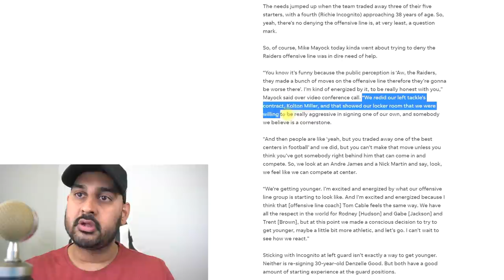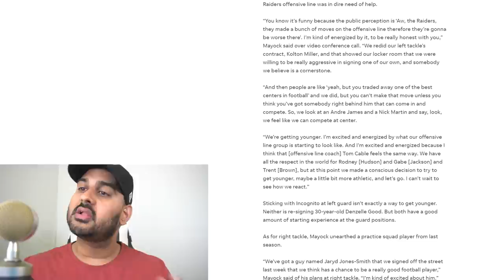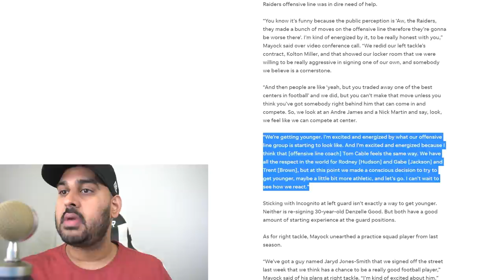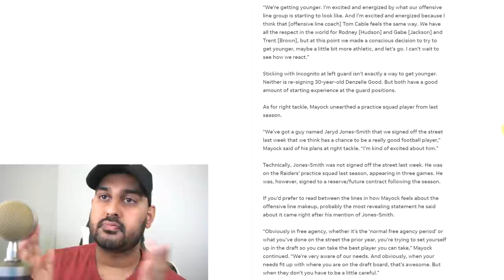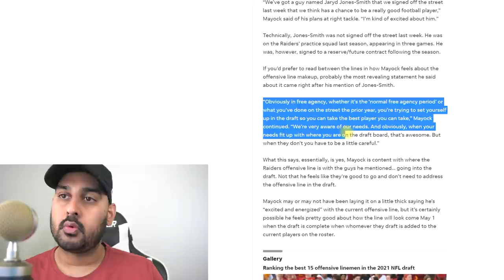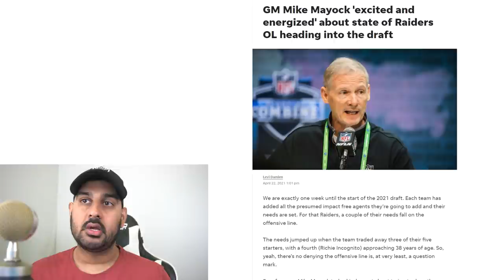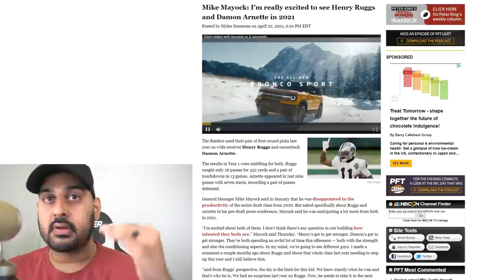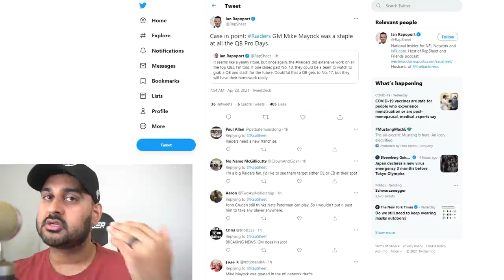Mike Mayock Says Jaryd Jones-Smith is Future Right Tackle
Mike Mayock touched on a ton of subjects in his presser, let's discuss a few of them, including Jaryd Jones-Smith, and the offensive line.

Bitcoin: 32afE4DYSAkBAXurfZM4by1ztccUkqtT9e